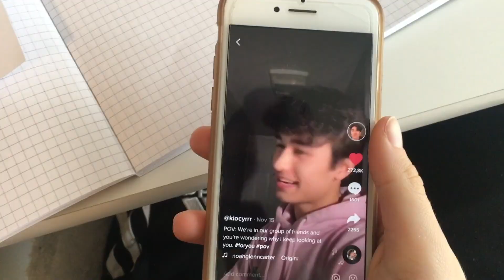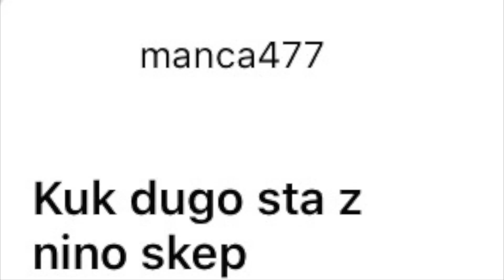SEM PREVARAL PUNCO?/ vlogmas day 1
se opravičujem ker pozno objavljam vendar bolš pozno kot nikoli